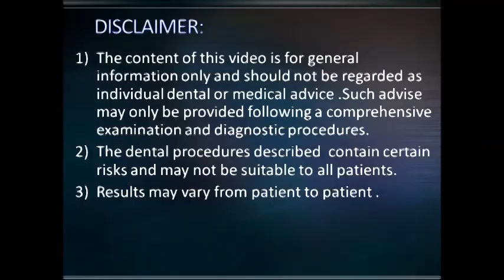iOS scan with medit scanner & CAD CAM milled Zirconia in Chennai